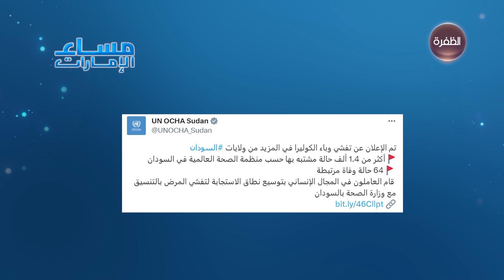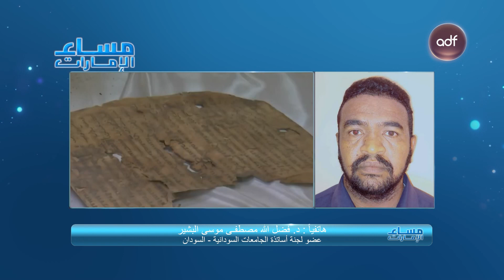5 نوفمبر.. موعد انطلاق العام الدراسي الجديد في السودان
من المتوقع انطلاق العام الدراسي والجامعي هناك في الخامس من نوفمبر وسط تحديات كثيرة..

ضيف الحلقة:
- د.فضل الله مصطفى موسى البشير - عضو لجنة أساتذة الجامعات السودانية (لاجسو)